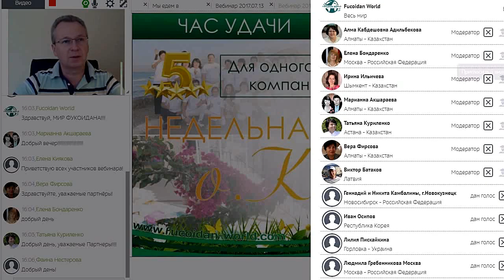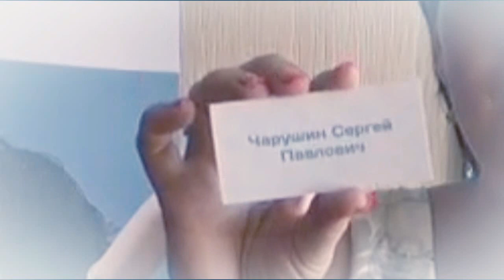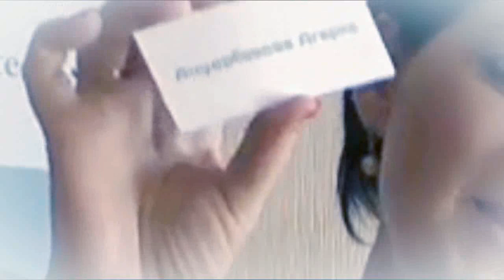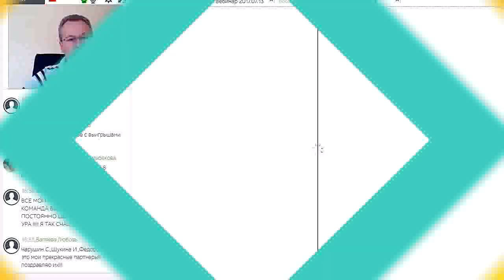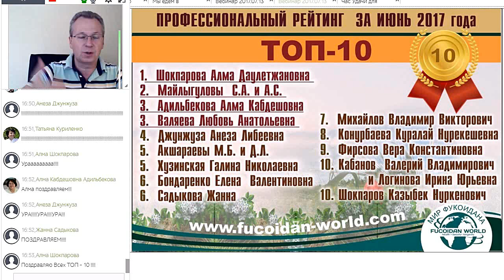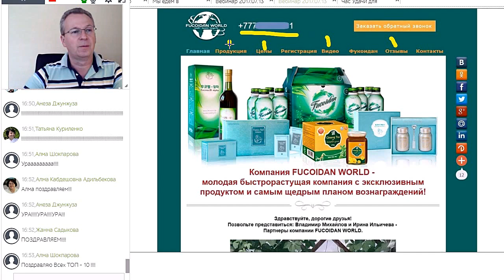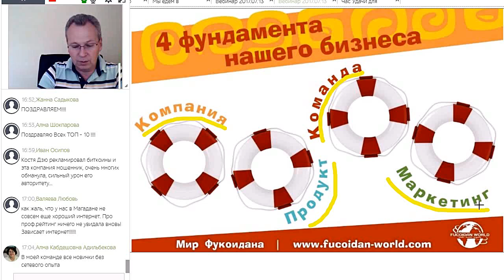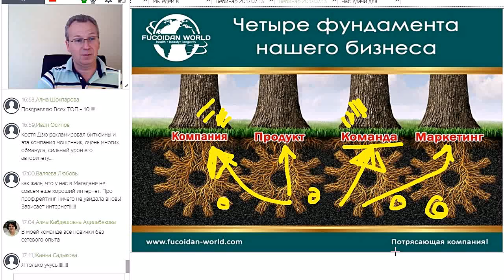Удача улыбается покупателям. FW. Виктор Батаков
Вебинар компании Fucoidan World проводит руководитель сетевого отдела Виктор Батаков